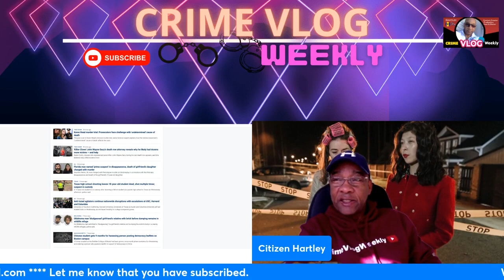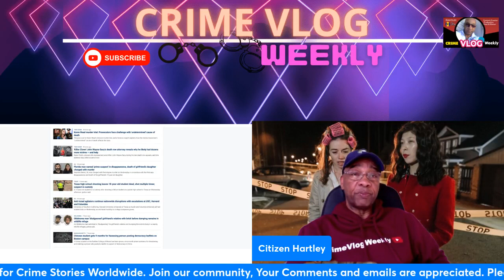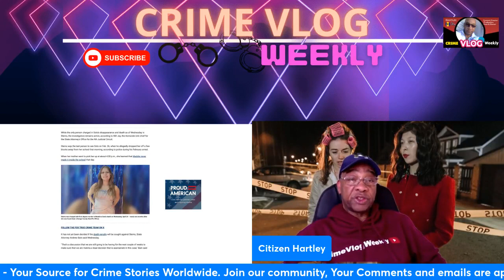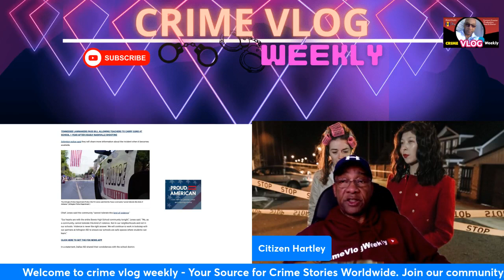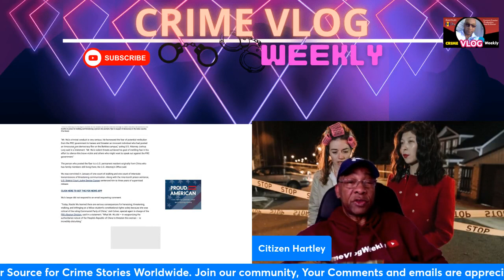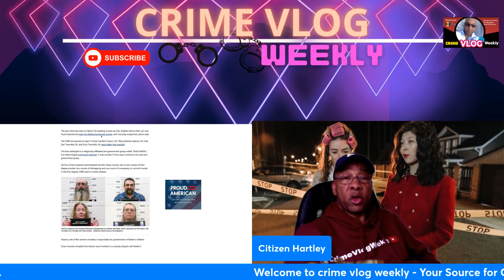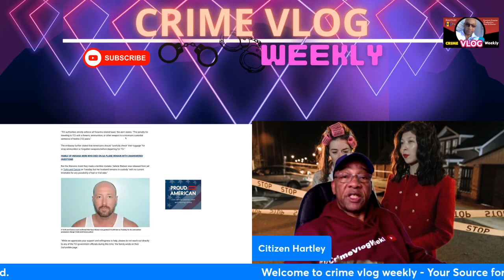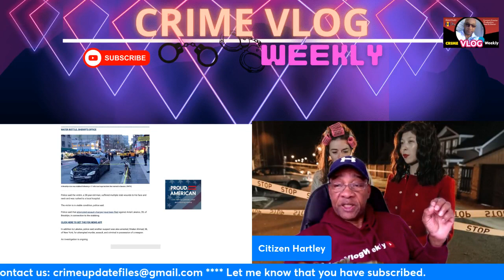Update: Latest Crime News and What We Know Today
Update: Latest Crime News and What We Know Today. Crime roundup news. Stay informed with the latest crime news updates in the USA for 2024. This video provides a roundup of shocking stories and the most recent developments in the world of crime.